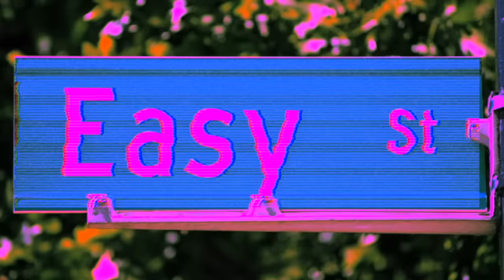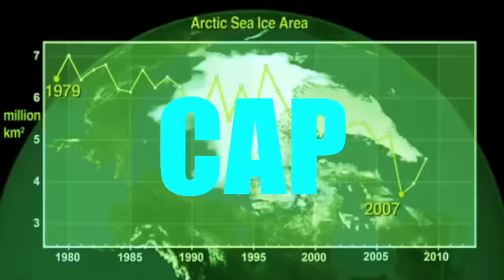Swollen Members - Supreme Beings (feat. Madchild, Prevail & Rob The Viking)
Swollen Members "Supreme Beings" Official Music Video. Supreme Beings is available for now Pre-order Madchild Dope Sick on vinyl with $5 T-shirts and CDS.
Produced by Rob The Viking
Edited by Big Shot Music Inc.

Recomended Swollen Members Videos: Fear feat Snak The Ripper,
Reclaim the Throne (feat. Tre Nyce & Young Kazh)
Night Vision (Official Music Video)
Bang Bang,
Dumb (feat. Everlast, Slaine & Tre Nyce),
Pornstar 3:26
Fuel Injected (Official music Video),
Warrior feat. Tre Nyce & Young Kazh (Official Music Video),

Swollen Members - Supreme Beings Lyrics
Madchild Verse :
I’m still flying high like I’m on PCP
Life’s a grind but I’m coping like a PVP
In the past I’ve been known to smash a TV screen
But now that I’m sober promoters, they on easy street
Yeah Leader of the dwarf Lords, I’m a demented phantom
They call the kid the little Hulk I got a temper tantrum
I’m on b-boy shit, I bust a full flare
We blowin’ up like fuckin Hitler in a wolf’s lair
White boy, wish I had a constant tan
Runnin shit like Marky Mark in fuckin Contraband
I’m a supreme being your team fleeing cause we be the dream team
Brown brown take one snort it’s going down down
I’m on another level
You bunch of rubber devils
Hire John Angel, I’m insane a fuckin rebel
Every day’s the weekend I’m takin one hour for lunch
Cocky lil’ motherfucker pack a powerful punch
Yeah Madchild you better stand back man
Cause I’ve been killin it since sour keys and Pacman
Stand above crooked villains like Batman
S&M it’s going down like that man
Yeah don’t trip, Swollen Members B-A-X-W-A-R put you BWs up!
Battleaxe Warriors worldwide Muthafuckas.

Prevail Verse:
Victorious decisive
Reprisals from the eyes of war
Icy glacier cap raps, Snap the branch in ancient forest
Days before us people walked on fours, Stalked Prey
Hunt to kill, built a cave for winter snow there’s no delay
Spring follows, Summer’s next, Dawn of Hex
All of mother nature’s creatures eat the word of father time
Speeches never reach us, now that's what I call a diatribe
Teaspoons of iodine
Well aligned and now they love to see it all
All they ever do is get me hype like a room of vipers
Straight out the tomb like tootin’ tune, time to pay the piper
Harm and not so calm, patterns break the scale
Prevail you a nail bomb
Prevail’s calm, but never fails
Sharp horns and tails, the devil’s in the details
The retail sales are meant for silk screens and ball caps
If this shit was easy, which is not, then you’d all rap
My army’s always marchin’ forward, watch the cowards fall back